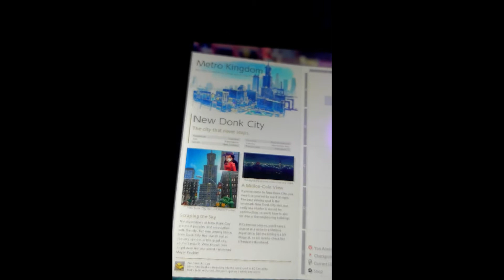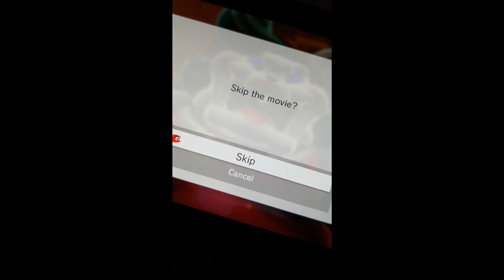Super Mario Odyssey is UNREALISTIC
Hello, one and all. It is I, Loonatic.

Today, I'm here to tell YOU why Mario Odyssey is unrealistic.

Yes, I say it's New Super Mario Bros. Forgive my smooth, ogre brain.

Hope this is good filler content!

*NOTE* This is a very OLD video that I dug up from the archives to present to you.